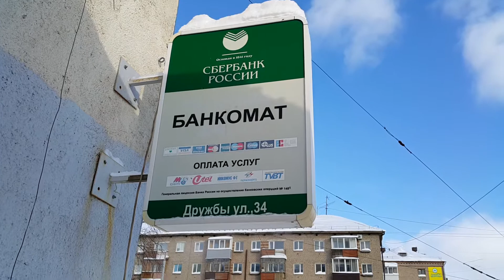Тест видео Note 4